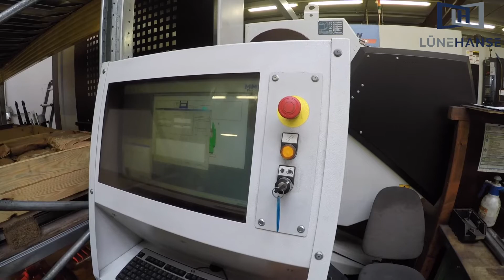DOOSAN HM8000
Horizontal machining centre
Year of manufacturing: 2011
Control: FANUC 31iM
Spindle: SK50 Big Plus
with 3 gear steps
X-axis: 1.250 mm
Y-axis: 1.000 mm
Z-axis: 1.000 mm
B-axis: 0.001
rapid traverse X-, Y- and Z-axis: 24 m/min
Rapid traverse B-axis: 10 m/min
Number of available pallets: 6 pieces
Pallet size: 800 x 800 mm
Max. Pallet load: 1600 kg per pallet
Number of tools in matrix tool magazine: 316 stations
Internal coolant supply: 70 bar
Equipped with:
RENISHAW tool breakage control
Glass scales HEIDENHAIN Incremental
Full B axis
etc.